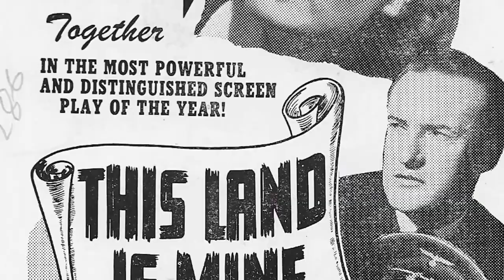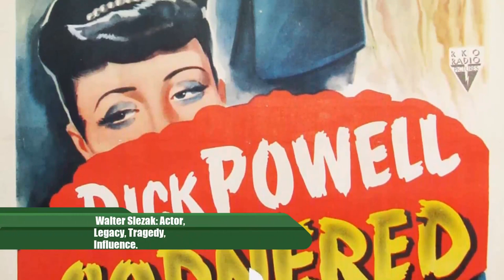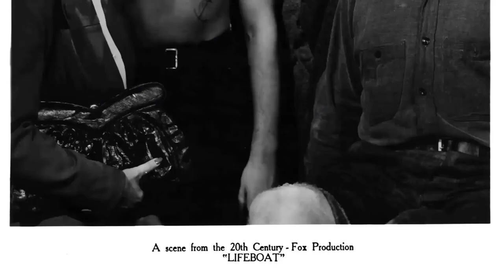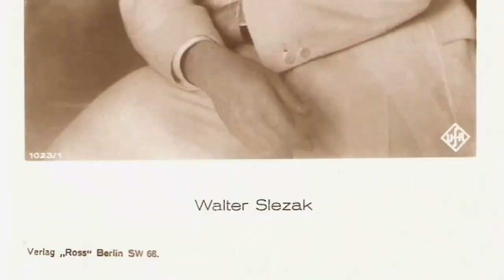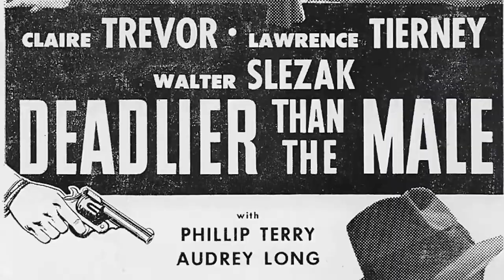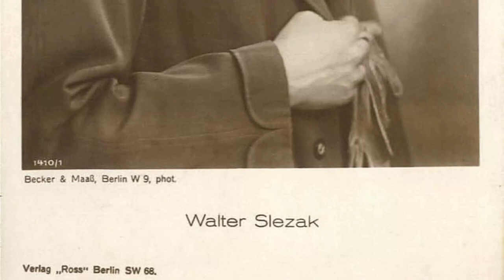Things We Learned About Walter Slezak After All These Years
Welcome, classic movie enthusiasts! 🎥 Today, we pay homage to Walter Slezak, a true legend of the silver screen. 🌟

From timeless romances to thrilling adventures, Walter Slezak's versatile performances have left an indelible mark on cinematic history. 🎥

Join me as we delve into the enchanting world of Walter Slezak, discovering the trials and triumphs that shaped their journey to stardom.

🎬 Lights, camera, and let's celebrate the magic of Classic Hollywood with Walter Slezak as our shining star! ✨🎭
Filmography:
The Love Boat
The Mysterious House of Dr. C.
Assignment: Vienna
Treasure Island
Black Beauty
The Juggler of Notre Dame
A Hundred-Odd Years from Now
Heidi
One Life to Live
The Legend of Robin Hood
I Spy
The Caper of the Golden Bulls
Dr. Coppelius
Batman
Congress of Love
A Very Special Favor
24 Hours to Kill
The Man Who Bought Paradise
Dr. Kildare
Emil and the Detectives
Swingers' Paradise
A Cry of Angels
77 Sunset Strip
Rawhide
The Wonderful World of the Brothers Grimm
Cain's Hundred
Outlaws
Come September
New Comedy Showcase
The Chevy Mystery Show
Dow Hour of Great Mysteries
Startime
A Doll's House
The Miracle
Alcoa Theatre
The United States Steel Hour
Telephone Time
Playhouse 90
Pinocchio
Goodyear Playhouse
Ten Thousand Bedrooms
Studio One
The Good Fairy
The Steel Cage
Omnibus
White Witch Doctor
Confidentially Connie
Call Me Madam
Schlitz Playhouse
Danger
Suspense
People Will Talk
Bedtime for Bonzo
Abbott and Costello in the Foreign Legion
Spy Hunt
The Yellow Cab Man
The Inspector General
The Pirate
Born to Kill
Riffraff
Sinbad, the Sailor
Cornered
The Spanish Main
Salome, Where She Danced
The Princess and the Pirate
Till We Meet Again
Step Lively
Lifeboat
The Fallen Sparrow
This Land Is Mine
Once Upon a Honeymoon
The Gala Performance
Eros in Ketten
Osudné noci
Das Hannerl von Rolandsbogen
Almenrausch und Edelweiss
Ledige Mütter
Der Fahnenträger von Sedan
Die große Pause
Liebe geht seltsame Wege
Die Lorelei
Das Recht zu leben
Inconstant Youth
Wie bleibe ich jung und schön - Ehegeheimnisse
Der Seekadett
Aus des Rheinlands Schicksalstagen
Junges Blut
Marccos tollste Wette
Grüß mir das blonde Kind am Rhein
Sumpf und Moral
O alte Burschenherrlichkeit
My Leopold
Michael
Assignment: Vienna
Treasure Island
Black Beauty
Heidi
I Spy
Dr. Coppelius
Batman
Congress of Love
24 Hours to Kill
Dr. Kildare
Swingers' Paradise
77 Sunset Strip
Rawhide
Cain's Hundred
Outlaws
Come September
New Comedy Showcase
Startime
A Doll's House
The Miracle
Alcoa Theatre
Telephone Time
Playhouse 90
Pinocchio
Goodyear Playhouse
Ten Thousand Bedrooms
Studio One
The Good Fairy
The Steel Cage
Omnibus
White Witch Doctor
Confidentially Connie
Call Me Madam
Schlitz Playhouse
Danger
Suspense
People Will Talk
Bedtime for Bonzo
Spy Hunt
The Inspector General
The Pirate
Born to Kill
Riffraff
Sinbad, the Sailor
Cornered
The Spanish Main
Step Lively
Lifeboat
The Fallen Sparrow
The Gala Performance
Eros in Ketten
Osudné noci
Almenrausch und Edelweiss
Ledige Mütter
Die große Pause
Die Lorelei
Inconstant Youth
Der Seekadett
Junges Blut
Marccos tollste Wette
Sumpf und Moral
O alte Burschenherrlichkeit
My Leopold
Michael
Assignment: Vienna
Treasure Island
Black Beauty
Heidi
I Spy
Dr. Coppelius
Batman
Congress of Love
24 Hours to Kill
Dr. Kildare
Swingers' Paradise
77 Sunset Strip
Rawhide
Cain's Hundred
Outlaws
Come September
New Comedy Showcase